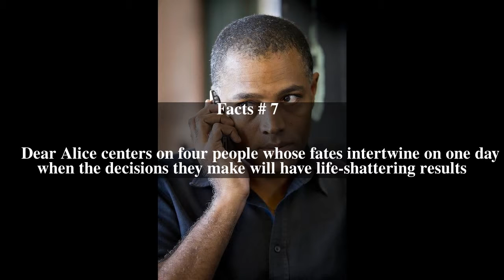Othman Karim Top # 7 Facts